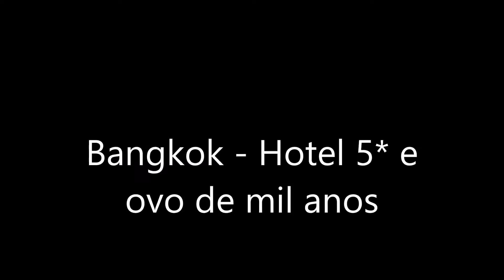Bangkok: hotel 5 estrelas e ovo de mil anos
Hostel? Na Asia vale a pena experimentar hoteis cinco estrelas que sao beeem mais baratos. Veja tambem o ovo de mil anos, uma iguaria chinesa no cafe da manha